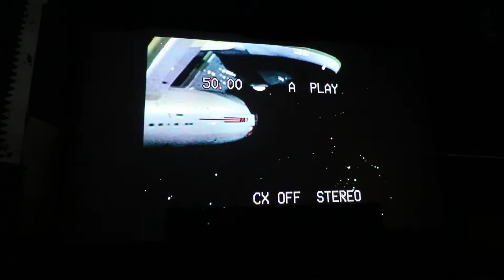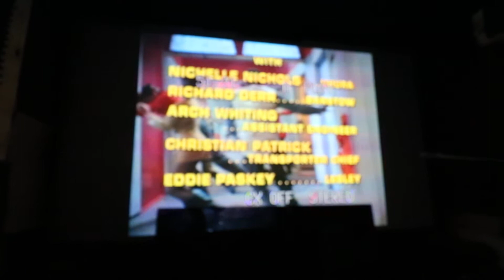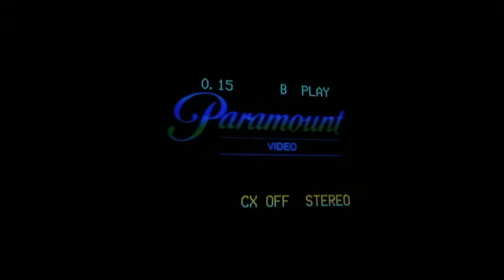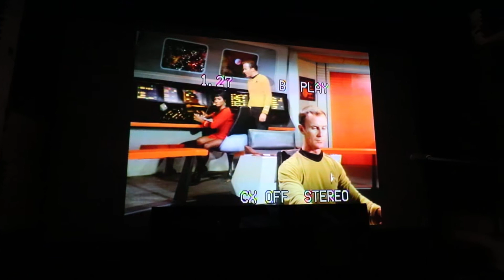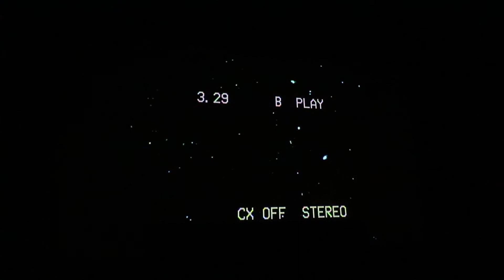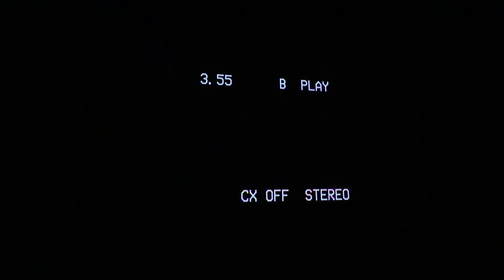Laserdisc - Star Trek TOS Laserdisc 4k projector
Ownership Paramount Pictures